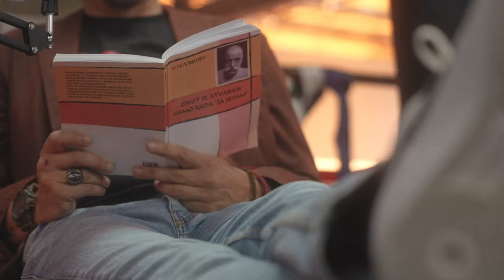Srbin, Hrvat, Bosanac i navijači Partizana - Neša Bridžis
Pogledajte ceo podcast na Radin & Ronin kanalu

Nova epizoda RADIN & RONIN Podcasta:
MAŠA KUPREŠANIN I NEŠA BRIDŽIS

Gosti:      NEŠA BRIDŽIS - Jedan od pionira Stand-up komedije i verovatno naš            najbolji stand up komičar.
                MAŠA KUPREŠANIN - Crossfiter, veslačica, učesnica upravo   završenog SURVIVOR programa i naša Lara Croft.